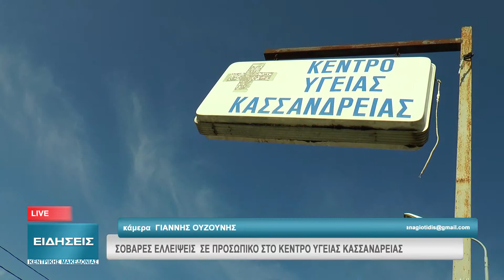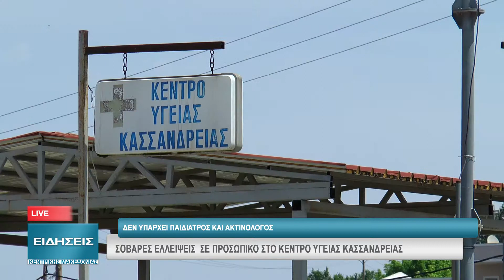ΣΟΒΑΡΕΣ ΕΛΛΕΙΨΕΙΣ ΣΕ ΠΡΟΣΩΠΙΚΟ ΣΤΟ ΚΕΝΤΡΟ ΥΓΕΙΑΣ ΚΑΣΣΑΝΔΡΕΙΑΣ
Με σοβαρά προβλήματα λειτουργεί το Κέντρο Υγείας Κασσάνδρειας, καθώς παρατηρούνται πολλές ελλείψεις σε προσωπικό. Χαρακτηριστικό της όλης κατάστασης είναι πως δεν υπάρχει παιδίατρος και τα παιδιά εξετάζονται από γενικούς γιατρούς ή παθολόγο, ενώ από το 2010 δεν λειτουργεί το ακτινολογικό τμήμα. Η κατάσταση είναι ακόμα χειρότερη όσον αφορά τους νοσηλευτές.